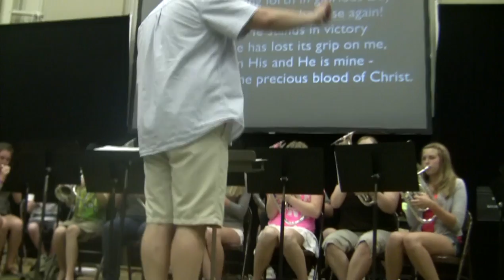"A" Band - In Christ Alone